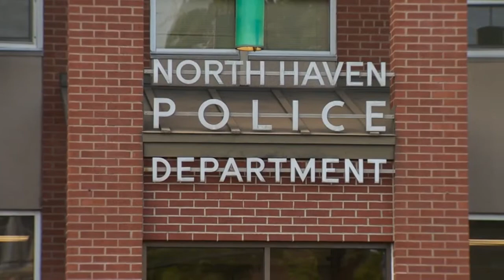Charges filed after kids found in hot car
(WTNH) -- A man faces risk of injury charges after two children were found by police in a hot car in New London.